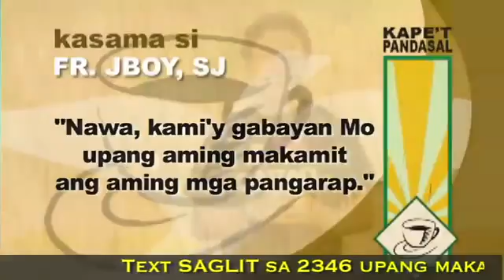Kape't Pandasal Fr Jboy Gonzales, SJ January 23, 2012